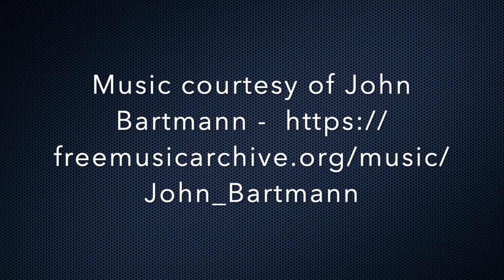Collaboration - How National Associations Represent Mobility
Join our distinguished panel of leaders of national mobility associations in the UK, France, Italy, Netherlands, Belgium, Germany and Switzerland to find out how local representation has the potential to impact policy makers.